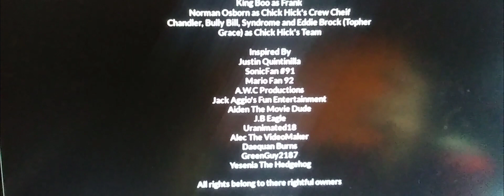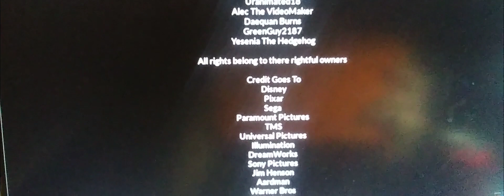Cars 1 Remake Part 55 End Credits Widescreen